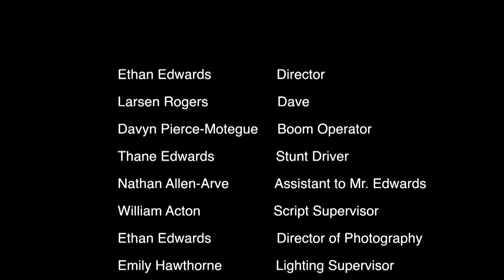Day in the AfterLife (Short Film)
Dave is the last man on earth... so what now?

Directed, Edited, and Filmed by Ethan Edwards
Sound Operated by Davyn Pierce-Montague